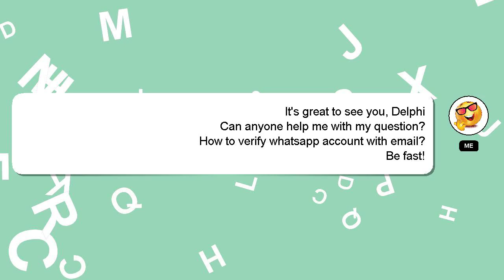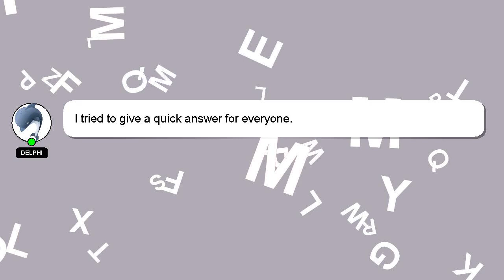How to verify whatsapp account with email?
A short overview of who I am, Salutations, my name is Delphi. I help you answer your questions. - How to verify whatsapp account with email?

Let me know if you have more specific questions or concerns by leaving a comment or starting a chat. Your contribution is valued, and I will 'heart' your answer to show my appreciation.

*2 What we are experimenting :*